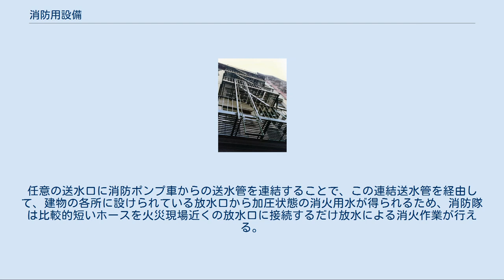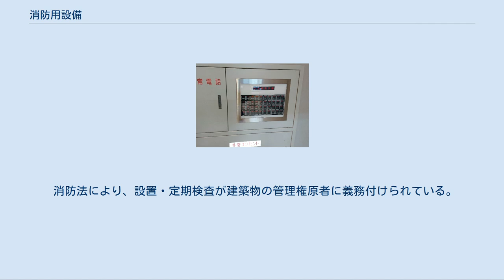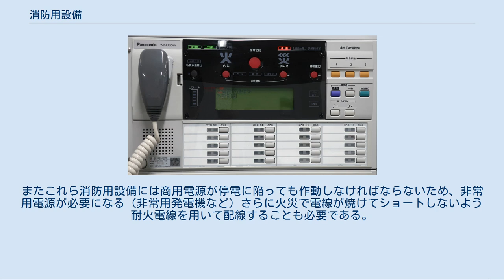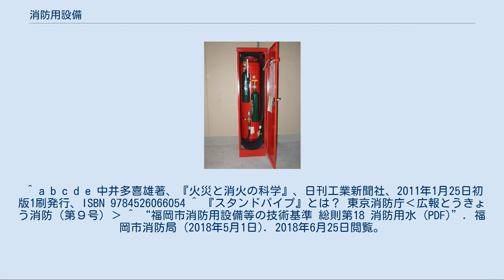消防用設備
日本における消防用設備（しょうぼうようせつび）とは、消防法及び関係政令で規定する、「消防の用に供する設備、消防用水及び消火活動上必要な施設」の総称である。
一般的に消火器などの消火設備、自動火災報知設備などの警報設備、避難はしごなどの避難設備に大別される。
消防用設備は消防法により規定されたもので、その他に防火扉など建築基準法に規定された防災設備がある。
この2つは関係法令が違うため、建築時に建築基準法と消防法及び市町村条例の整合性が問われることがあるが、建物の運用が始まると、防災設備として一括して管理されることが多い。
 GR型火災受信機 非常放送設備 自動火災報知設備（自火報） 火災を常時監視し、感知時にはベル等で警報を鳴らす設備。
非常放送設備と連動し、音声で火災を報知するものもある。
 非常警報設備及び非常放送設備 非常警報設備は、自動的に火災を感知する自動火災報知設備とは異なり、押しボタンを押すことにより非常ベル（もしくはサイレン）が鳴動し火災を周囲に警報する。
自動火災報知設備が設置されている場合には免除される。
非常放送設備はホテルや病院などの建物において、その規模や用途により設置が義務となる。
通常の放送設備に非常ボタンを備えておき、ボタンを押すことにより音量調整を無効化または大音量化する機能や、通常時の放送プログラムを停止や優先させて全館に非常放送できる機能を持つ。
自火報との連動では、自火報からの火災信号により自動的にプログラムされた音声が大音量で放送される。
小規模な建物などでは、警鐘、携帯用拡声器、手動式サイレン等の器具が用いられる。
 ガス漏れ火災警報設備 可燃性ガスなどのガス漏れを感知し報知する設備であり、地下街のような地下の階層や有害なガスが自然／人工的に発生する危険性が高い場所など、一定の要件を満たす施設への設置が義務付けられている。
 漏電火災警報器 木造ラスモルタル仕上げの建築物で、漏電によるラス金属部の発熱を原因とする火災の発生を予防するための装置。
漏電が発生したら自動的にブザーやベルなどで警報を発令し、関係者に報知するための設備である。
 ニューヨーク市にあるビルの避難路 建物は消防法により、2方向に避難ができるように作ることが求められているが、規模が小さい建物や用地が狭い場所にある場合など、避難器具を設置して2方向避難を確保する。
また収容人数が大きい場合は避難器具を設置し通常の避難路を支援する。
 避難はしご 非常時に使用できるはしご型の設備である。
折りたたみ式や固定式、ハッチ収納式や格納箱に収納されているものなど多様な形式がある。
集合住宅などでは、各階ごとのバルコニーに上下階と結ぶ避難はしごと床面の避難用ハッチが設けられることが多い。
この場合には、奇数階と偶数階でハッチの位置が互い違いになるように配置されている。
 避難階段 避難可能な地上階に直接通じている避難用の階段である。
 救助袋 上層階の窓際などに設けられる鉄枠と布でできた器具である。
鉄枠を外壁側へ伸ばし、長い筒状の布を垂らす。
窓などから筒の中に1名ずつ避難者が潜り込み、内部を滑って地上階まで下りることで避難する。
斜降式・垂直式がある。
垂直式は安全を考慮して筒内には常時1名ずつしか入れないが、地上側での接続固定といった準備があまり必要とせずに済み狭小地でも用いられる。
垂直式には筒の形状が捻じられたり膨らみと狭小部が設けられたりして、落下の加速を緩和する工夫がある。
以前、垂直式には滑り台式以外の方法も採用されたが、現行型ではほとんどない。
 緩降機 着用具と呼ばれる輪に体を通し、ロープに吊り下げられて降下して避難する設備。
 避難滑り台など その他、固定式の滑り台などが、病院や幼稚園などはしごなどの通常の設備を使用するのが難しい場所に設けられる場合がある。
 誘導灯 通路誘導灯 非常口や避難通路を示すための発光式表示板であり、平時から常時点灯しており、停電時には内蔵充電池などによって一定以上の時間、自ら発光するものである。
テスト用のスイッチが備わっている。
 非常用照明器具 非常口や避難通路を照らすための照明器具であり、一般に平時は消灯しているが、非常時には内蔵充電池や非常用電源系統などによって一定以上の時間、避難経路などを照らし出すものである。
 非常警報設備、非常コンセント、非常電話、消火栓、放水口が見える 屋内消火栓設備 消防隊が火災現場に到着するまでの初期消火用に用いられるもので...